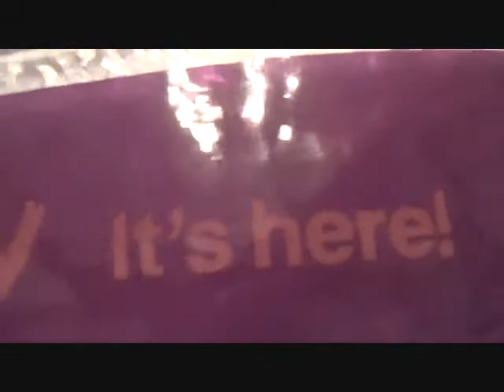Frozen Mattel Kristoff Review!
Today we (not just me and you guys this time!) review Mattel Kristoff!